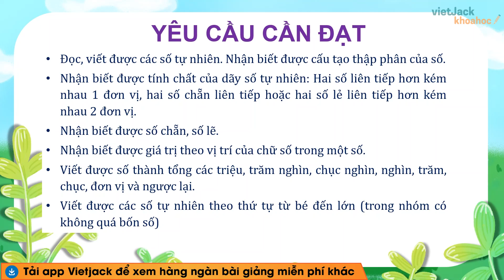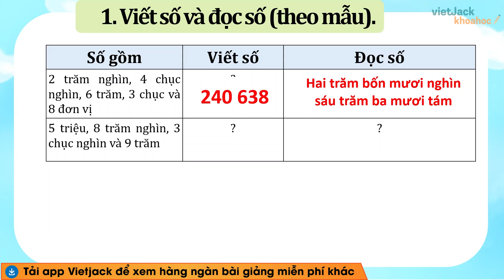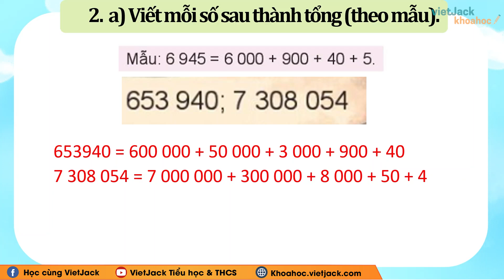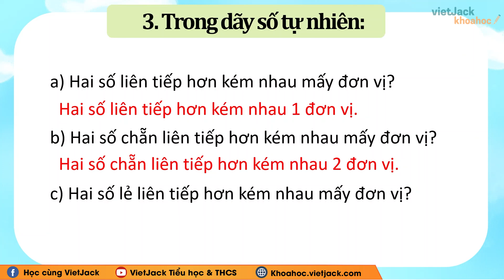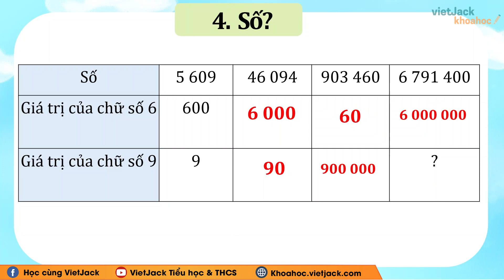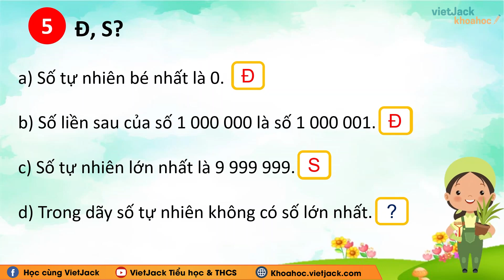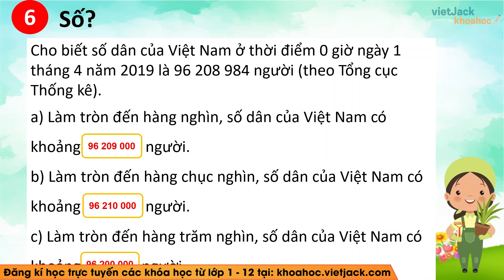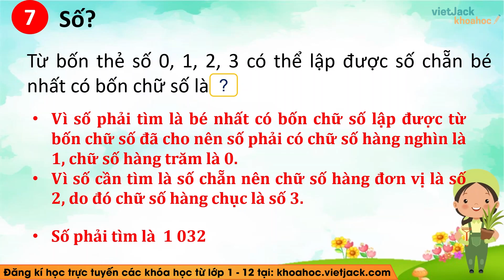Toán lớp 4 Bài 67: Ôn tập số tự nhiên - Trang 102, 103, 104 - Kết nối tri thức (DỄ HIỂU NHẤT)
Toán lớp 4 - Bài 67: Ôn tập số tự nhiên - trang 102, 103, 104 (DỄ HIỂU NHẤT) - Kết nối tri thức

Ôn tập số tự nhiên là một trong những bài học hay trong chương trình học Toán lớp 4 - Kết nối tri thức và cũng có rất nhiều bài tập hay trong quyển môn Toán lớp 4 tập 2. Bài học này, cô sẽ giải chi tiết nhất các bài tập trong sách đầy đủ và nhanh nhất nhé. Theo dõi bài học cùng cô nhé !

▶ Danh sách các bài giảng Toán lớp 4 - Kết nối tri thức - Cô Nguyễn Lan: